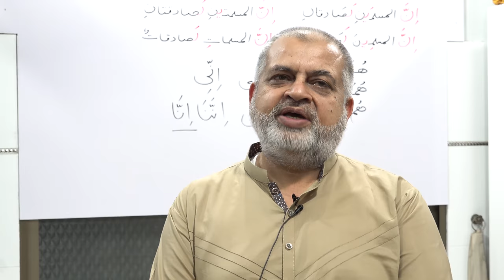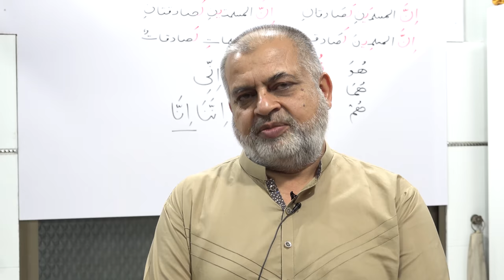تاثرات : امجد علی (تاجر)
لسان القرآن کورس 2018  پارٹ 1

Our Courses

1. Basic Grammar  Session 2010 70+ videos with Helping Book Name Lisan ul quran
2. Basic Grammar  Session 2014 80+ videos with Helping Book Name Lisan ul quran

3. Advance Arabic Grammar Session 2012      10 videos
4. Grammatical analysis of surah mulk    10 videos
5. Grammatical analysis of surah al hadid        10 videos
6. Duroos ul lughat ul arabia  book1 or 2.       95 videos
7. Attariqa tul asriyya book 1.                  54 videos

how to learn arabic in urdu 2018
how to learn arabic 2018
how to learn arabic quickly 2018
how to learn arabic through urdu hindi 2018
how to learn arabic language through urdu 2018
learning arabic for beginners 2018
arabic for beginners book Lisan ul quran 2018
arabic for beginners worksheets 2018
arabic grammar in urdu youtube 2018
i want to learn arabic language in urdu 2018
i want to learn arabic grammar in urdu 2018
spoken arabic in urdu 2018
arabic language course in urdu video download
Learn Arabic at home 2018
learn arabic with urdu meaning 2018
how to learn arabic in 85 days 2018
hindi to arabic learning 2018
arabic words 2018
arabic for beginners free2018
How can I learn Arabic fast
Which Arabic dialect is best to learn 2018
Is it hard to learn Arabic v
What is Quranic Arabic called 2018
arabic grammar video lecture 2018
Grammatical analysis of surah mulk( ) with Amir Sohail . Ayaat.1,2. Lec 01

surah mulk
Surah Mulk With Urdu Translation
Calming Recitation
Android Apps